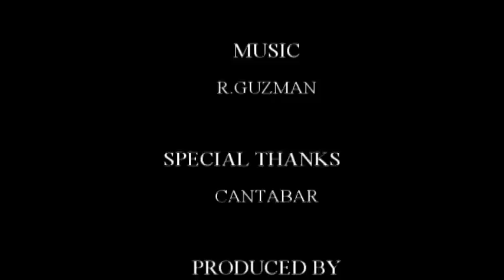HOUN DOG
TU NO ERES MÁS QUE UN PERRO SABUESO
LLORANDO TODO EL TIEMPO
BUENO, TU NUNCA CAZARÍAS UNA LIEBRE
Y NO ERES MI AMIGO

BUENO, ELLOS DICEN QUE ERES DE CLASE ALTA
BUENO, ESO NO ES MÁS QUE UNA MENTIRA